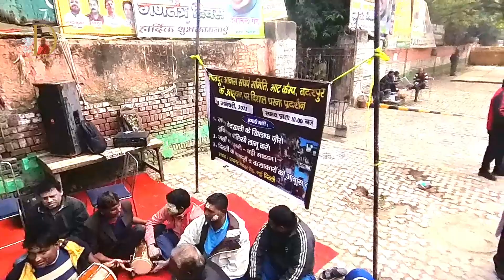मोदी सरकार हम कलाकार कहाँ जाएंगे ????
केजरीवाल सरकार हम कलाकार कहाँ जाएंगे